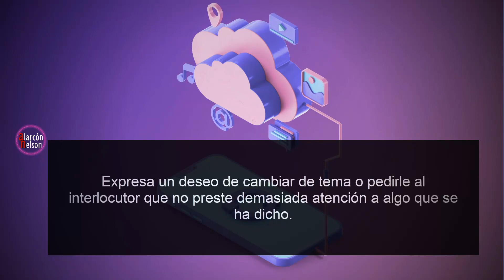¿Qué Significa NVM?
Si no sabes lo que significa NVM, en este video lo vamos a revisar.